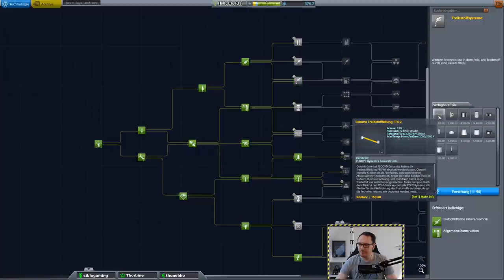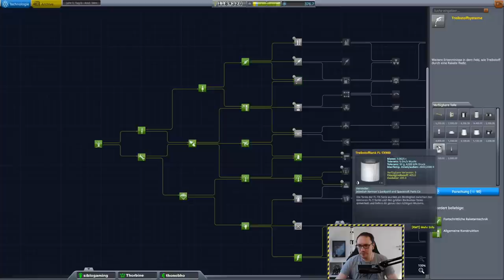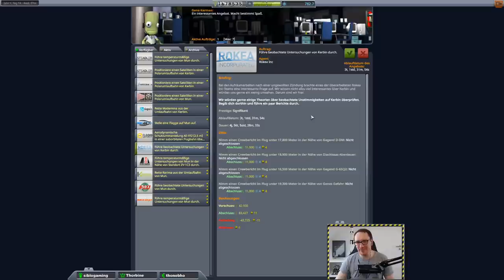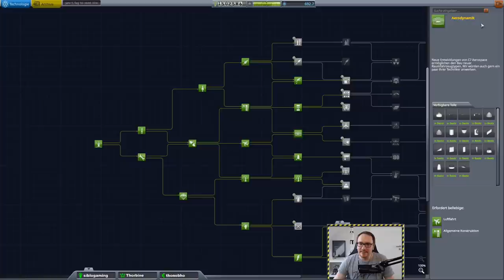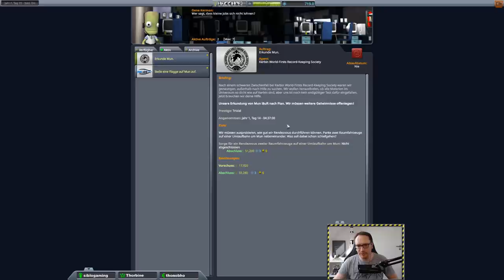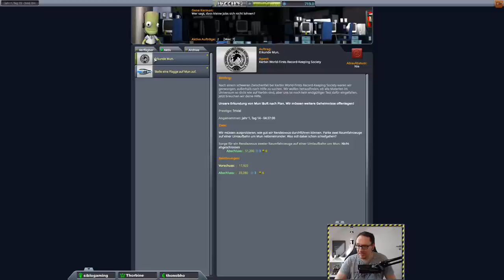Kerbal Space Program Tutorial - Tutorialmarathon Part #2 - Karrieremodus [KSP 1.9.1 deutsch]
Die KSP Tutorial Reihe ist wieder am Start für 1.9 - diesmal im Marathon Format! Hier lernst Du auf Deutsch wie Du eine Rakete in den Orbit, zum Mun und später zu anderen Planeten schießen kannst! Angereichert mit allerlei Fakten rund um Rahmfahrt! Viel Spaß beim Lernen!

In diesem Video:
* Mun-Landung mit Beobachtungen am Mun
* Mediumprofessionelle Flugzeuge
* Polar Orbit Satellit